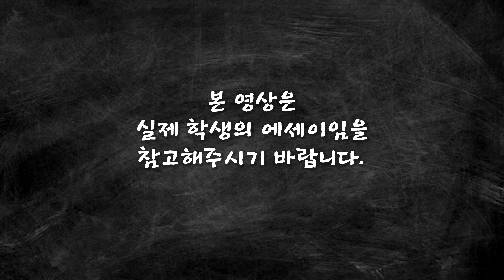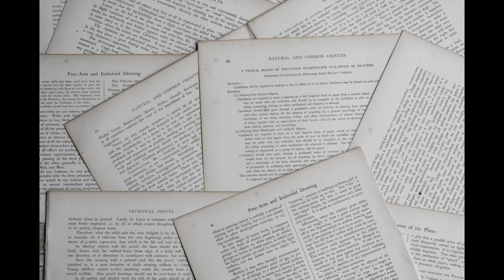Successful College Essay #6: Accepted to University of Michigan (Ann Arbor)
김선생이 직접 진행하는 2022 FALL SAT PROGRAM!

안녕하세요. 신박 김선생입니다. 이번 영상에서는 제 학생들 중 한명인 Jamie Kim 학생의 성공적인 에세이 사례를 이야기로 담아보았습니다. 과연 어떠한 대학원서 에세이가 좋은 에세이인지 이 영상을 통해 조금이나마 아이디어를 얻으셨으면 좋겠습니다. 제가 커버해줬으면 하는 내용이나 궁금하신 사항이 있으시면 댓글로 남겨주시기 바랍니다.

**주의사항: 이 에세이의 전적인 권한은 Jamie Kim 에게 있습니다. 작은 부분일지라도 표절을 할 시에는 본인에게 큰 불이익이 있을 수 있습니다. 교육적인 목적으로만 사용해주시기 바랍니다.

Hello everyone.
This is a successful college essay written by one of my favorite students, Jamie Kim, who was accepted to University of Michigan (Ann Arbor). In case you are wondering what it means to write a good college essay, I hope you all get some ideas on how to write a good essay that vividly expresses who you are.